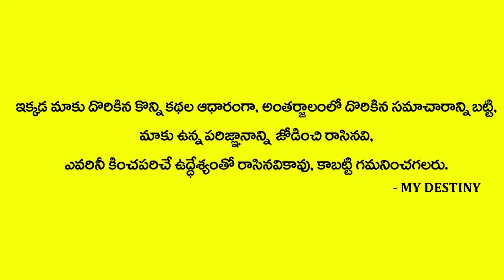Dhanassu Rasi Ugadi Rasi Phalithalu (2021-22) |Sagittarius HoroScope | Ugadi Panchangam |MY DESTINY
Watch